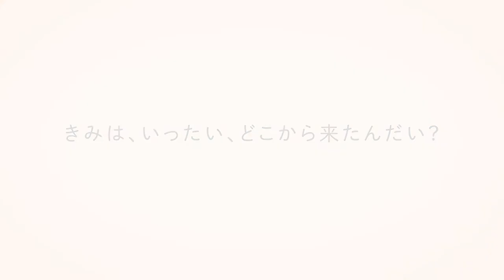ワンと鳴けない優しい犬とちょっぴり気弱な青年の物語『ハウ』超特報【2022年夏公開】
時に犬は、愛しい恋人であり、共に暮らす伴侶であり、優しい親友であり、分かち合える兄弟であり、大切な子供であり、いつも私たちにあたたかく寄り添ってくれる。私たちの最良のパートナーである犬と人との関係をひとつの物語として、小説・映画として展開する「ハウ」プロジェクトが始動。

　小説は、『キセキ-あの日のソビト-』『ナミヤ雑貨店の奇蹟』『余命1ヶ月の花嫁』とこれまで人と人とのあたたかいつながりや大切な人への思いを、丁寧に描き続けてきた脚本家・斉藤ひろしが担当。今回、自身が温存してきた愛犬と過ごした大切な思い出をエッセンスに、ワンと鳴けない優しい犬とちょっぴり気弱な青年の物語を執筆。2月7日（月）に全国の書店にて発売されることが決定した。

　映画は、斉藤から偶然、ハウの物語を聞いた小池賢太郎プロデューサーのもと、監督には、『ジョゼと虎と魚たち』『最高の人生の見つけ方』など数々の作品で人々の感情や繊細さを細かく丁寧に描いてきた犬童一心が決定。自身でも愛猫の記事を書くなど動物愛にあふれる犬童監督が原作者の斉藤と共同脚本としてタッグを組み、小説とは少し違った魅力的な世界観で〈犬と人との絆〉を描く。

原作：『ハウ』斉藤ひろし（朝日文庫）
監督：犬童一心
脚本：斉藤ひろし　犬童一心
企画・プロデュース：小池賢太郎
プロデューサー：丸山文成　柳迫成彦
企画・製作プロダクション：ジョーカーフィルムズ
製作幹事：ハピネットファントム・スタジオ　東映
配給：東映
2022年夏ロードショー
コピーライト：（C）2022「ハウ」製作委員会